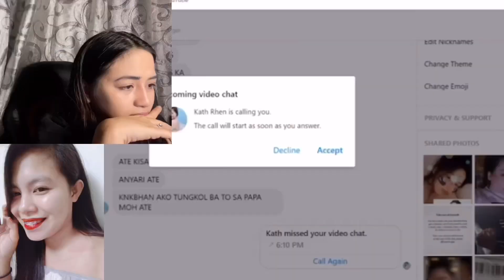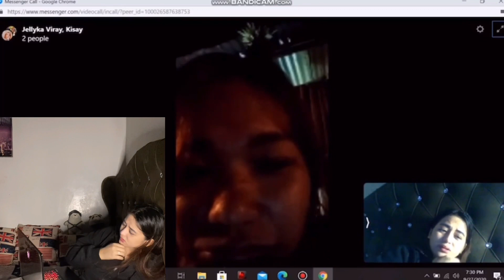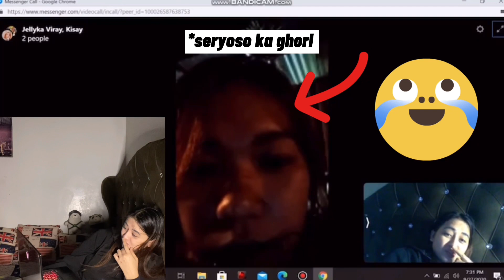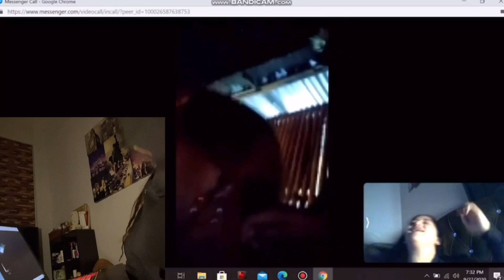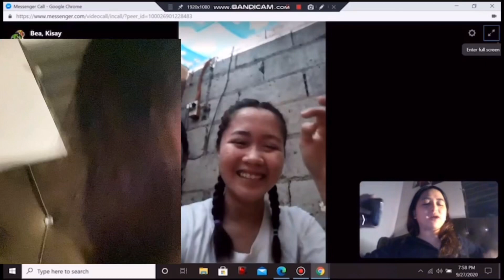POSITIVE PRANK WITH ADMINS | Vlog 26 | Kisay Vlog